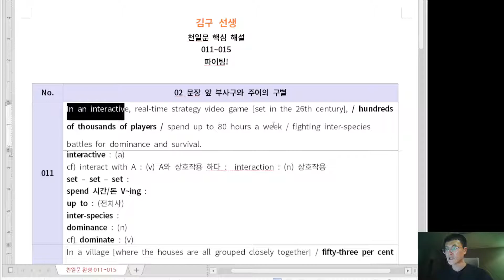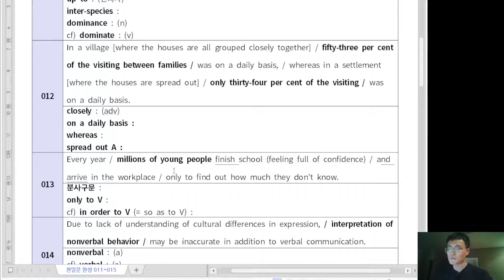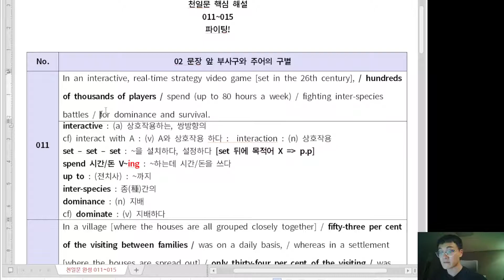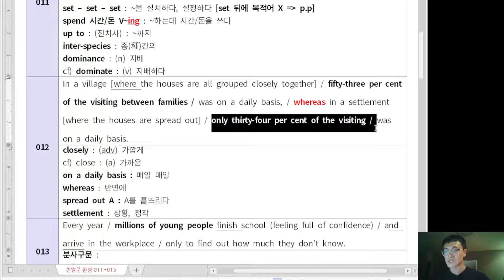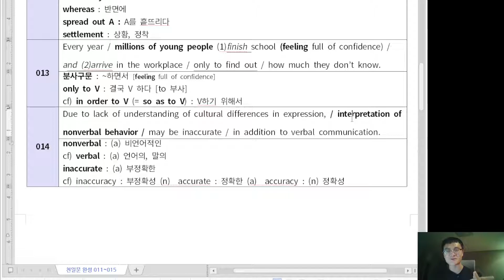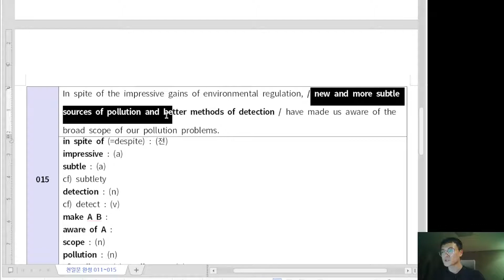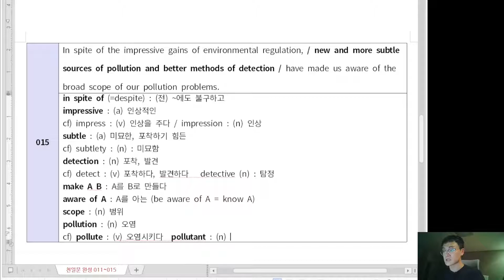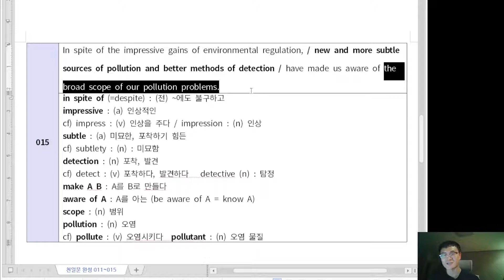[천일문 완성 무료강의 - 완성 끝장내기] Unit 1 - 011~015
PDF 파일입니다

Mp3 영상입니다.

영상에서 배우신 것 복습 후에
총 5문장을

1배속 =1.25배속 =1.5배속으로
- 1배속 : 눈으로 따라가면서 복습
-1.25배속 : 해석 배제하고 의미로 파악하려고 노력하기
-1.5배속 : 그냥 듣기
-1배속 : 입으로 따라가기

총 세 번 들어보시면 복습 완료입니다!
영어를 영어로 받아들이기 위해
국어를 활용하여 의미를 이해하고,
이를 영어 감각으로 전환하는 스텝입니다!

그 외에도 많이 들으면 들을수록 여러분들에게 더 빠르게 체화될겁니다!